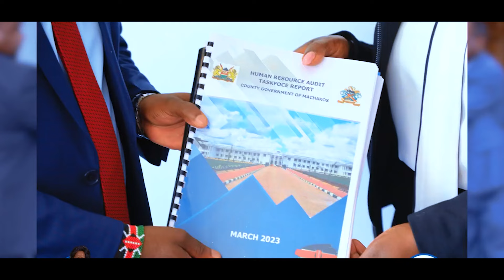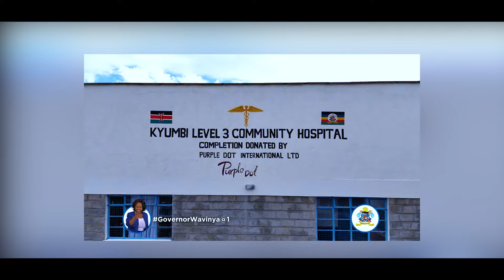NGAVANA WAVINYA NDETI OFFICAL VIDEO BY JACKSON MUTINDA MASEKETE